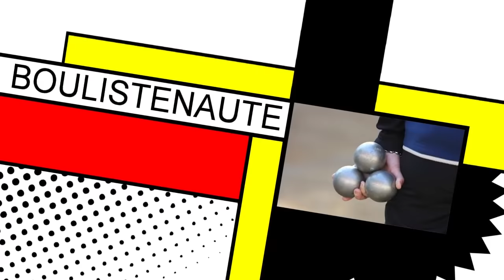Finale historique à 4 boules Le Boursicaud vs Rocher : Les champions de pétanque à Montpellier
Pétanque - Odyssée des Champions 2019

Selon le média Boulistenaute.com, la pratique de la pétanque en individuel devrait permettre de séduire un public plus large !

Réalisation Boulistenaute.com pour Ped Tanca 34